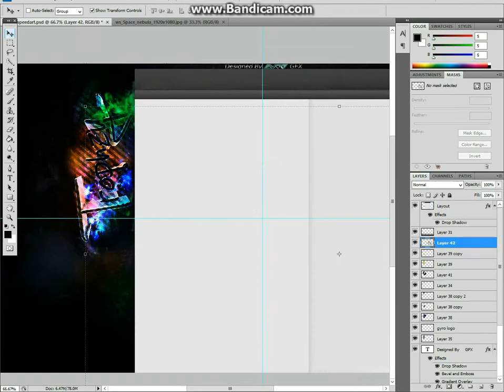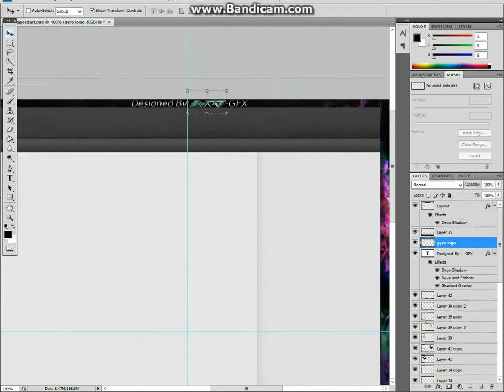Speedart #6 // Trophzy's BG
OPEN ME!!